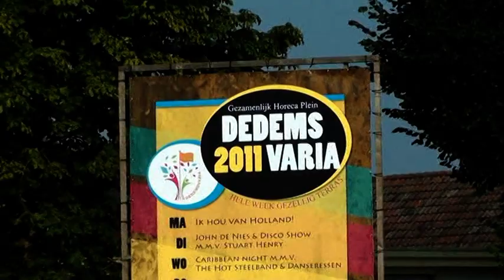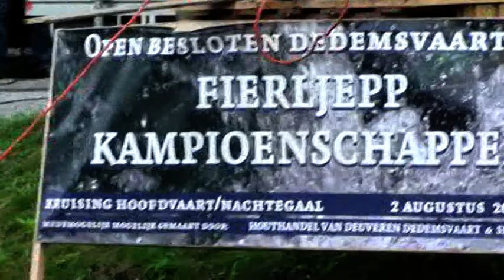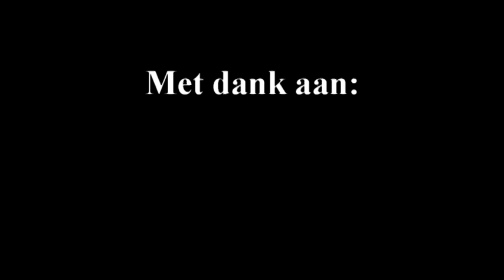40 ste Dedemsvaria feestweek 2011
De dedemsvaria feestweek is een alom bekend begrip in de wijde regio van Dedemsvaart. Ook deze 40 ste feestweek was weer druk bezocht. Natuurlijk speelde het weer hier in een grote rol, en voor deze week werden oude succes nummers weer van stal gehaald. o.a. het Fierljeppen en natuurlijk het alom bekende kussengevecht bij de Dedemsvaart. Beleef opnieuw de sfeer en de beelden van deze "40 ste Dededmsvaria" gehouden van 1 t/m 6 Augustus 2011. Een sfeerimpressie van Eric kamps.